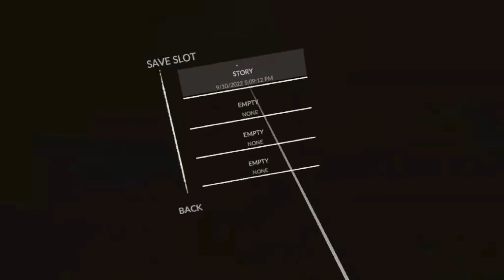Becoming a JUNGLE GOD in Green Hell VR(Minecraft VR)